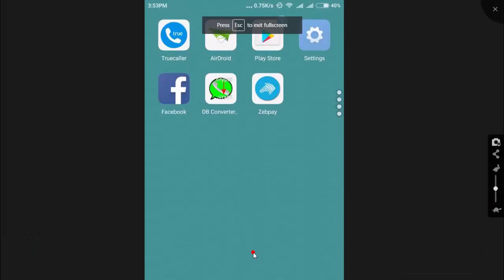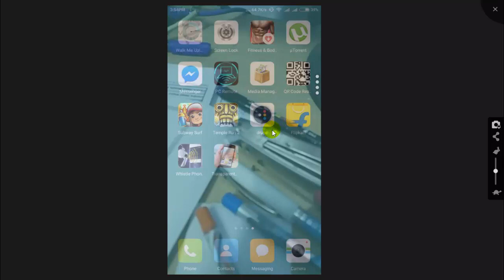Transparent Phone Screen Trick - Android App Hindi/Urdu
Transparent Phone Screen Trick - Android App,hindi,urdu,computer tips,latest computer tips,